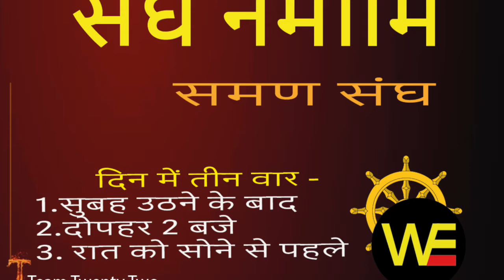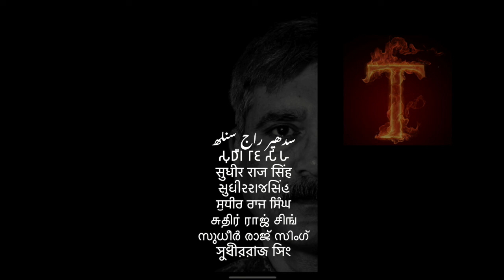समण संघ की परम्परा रमेश कटके SAMAN SANGH /Sudhir Raj Singh/WE THE PEOPLE